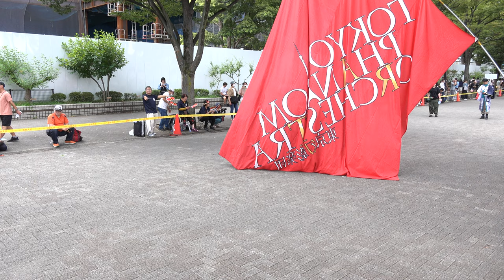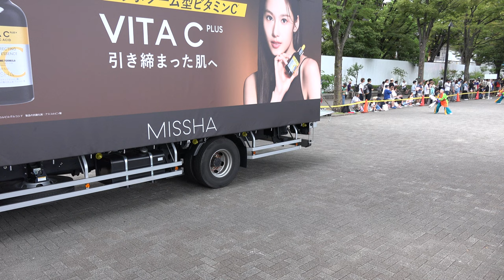東京よさこい”池袋ヴィーナス”～百華夢想東京支部～TOKYO PHANTOM ORCHESTRA～よさこい柏紅塾【4K固定】／NHK前ストリート（初日）／原宿表参道元氣祭 スーパーよさこい2023